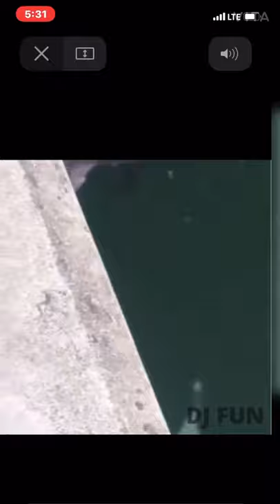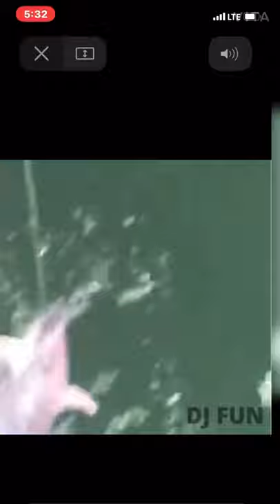Thresher shark Off pier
Nice 9’6 pelagic thresher shark !
off a pier !!!